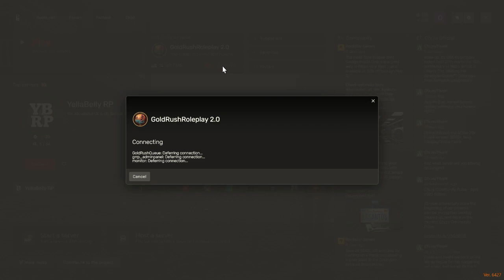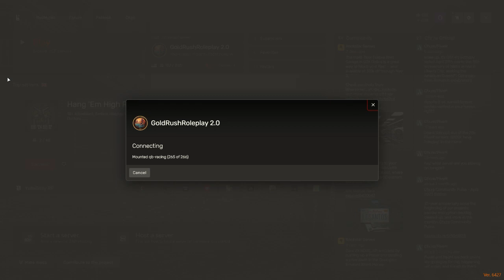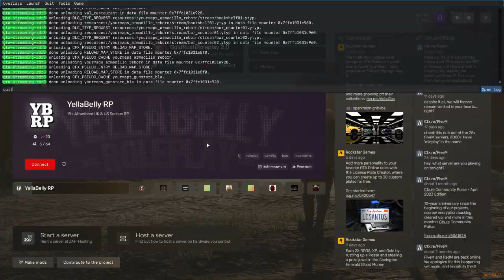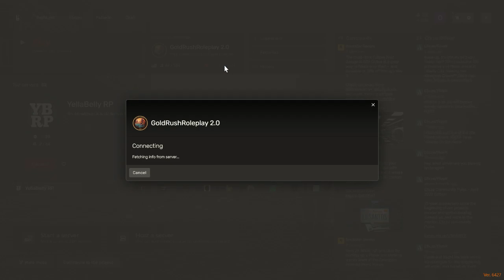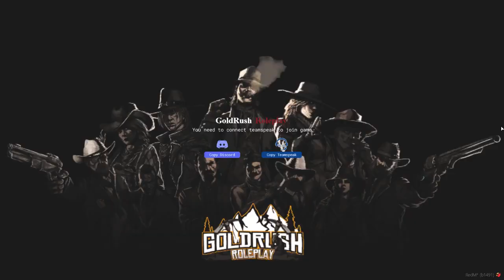Beth Holden - Goldrush RP - (Part 51) - 04/05/2023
Club Raccoon is on the loose! Beth and Christian try to do crimes while Edwin trails closely behind.

Server: Goldrush RP